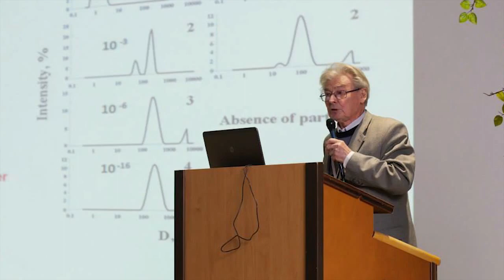11th ANNUAL WATER CONFERENCE ANNOUNCEMENT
The eleventh annual conference will be held this year in Sofia, Bulgaria, on October 6th-9th 2016. Our annual international conference is expected to gather more than one hundred scientists and doctors from around the world, including Nobel prize winner Luc Montagnier, Professor of Life Sciences and Biotechnology at Shanghai Jiai Tong University. Professor Montagnier's discovery of the human immunodeficiency virus (HIV) revolutionized the treatment of AIDS.

The conference is chaired by Gerald H. Pollack, professor of bioengineering at the University of Washington, who discovered the fourth phase of water, known as "EZ water" and hailed by Dr. Mae-Wan Ho as “the most significant scientific discovery of this century.” Professor Pollack's discovery has profound implications for biology and sheds new light on the inner workings of cells, which are composed mainly of EZ water. This and other scientific breakthroughs in water research continue to contribute to the advancement of science, thus enhancing all of our lives.

The conference presents the research of scientists investigating many aspects of water and we desire to share this knowledge with the global scientific community as well as to a demographic interested in scientific advancements. For this purpose the conference committee has organized an online broadcast for the upcoming 2016 conference via YouTubeLive, which will be promoted HERE via our YouTube channel as well as on our Facebook crowd source